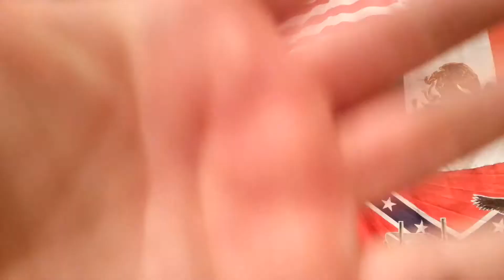Mickey Dee - Long Black Train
Recorded at Freespirit Country Music Club, 5th January 2018